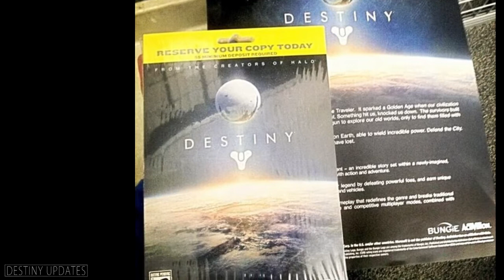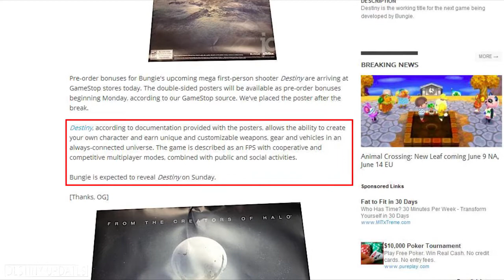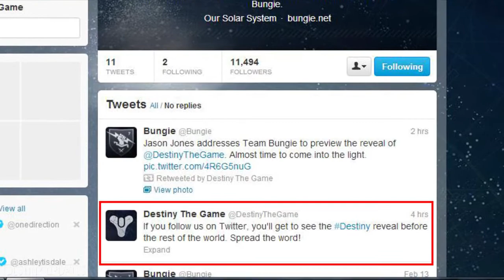Destiny News - Leaked Preorder Posters! Possible Box Art! Vehicles & Multiplayer info!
Preorder posters from Gamestop we're leaked today, potential box art for Destiny is among them.  Plus an indication that preoders will be opened on Monday.  We also found out we can customize vehicles, gear and weapons.  And that the game does indeed have both competitive and cooperative Multiplayer.  Also, Bungie will reveal the ViDoc (trailer) early via twitter.